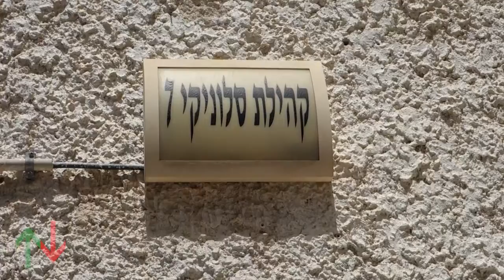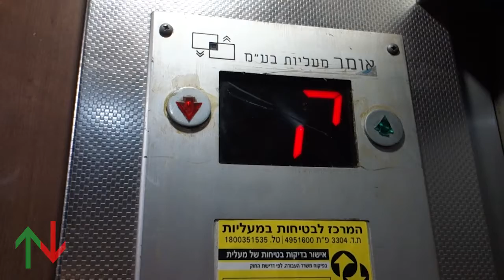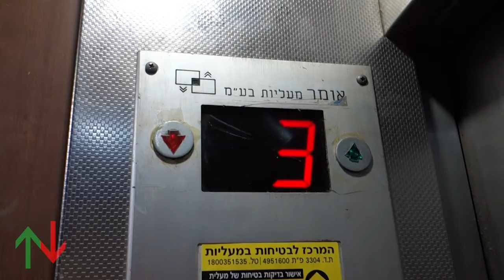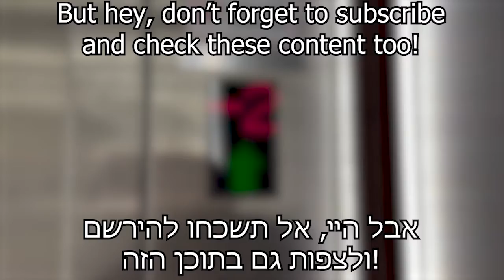[RT] 1970's Electra? (mb. Omer) traction elevators @ Kehilat Saloniki st. 7, Tel Aviv, Israel.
HE: מעליות אומר ברח' קהילת סלוניקי 7, תל אביב

Thanks to my stupid memory card, I got few failed attempts filming these elevators.

---Elevators---
Brand: Electra?
Moderniser: Omer
Type: Traction
Capacity: 450kg / 6 Persons(Left), 750kg / 10 Persons(Right, maximum number of persons covered by a sticker with the number 6 written on it)
Modernised at the 1990's
Floors: 6(-1, *Ground*, 1, 2, 3, 4)